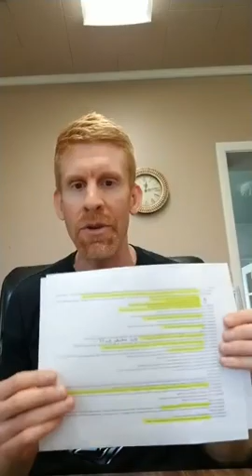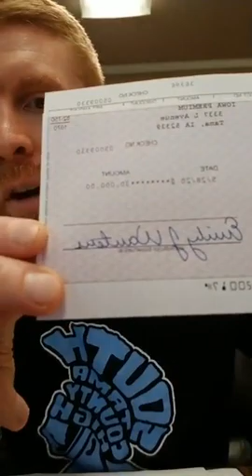Answering your COVID Questions May 29th